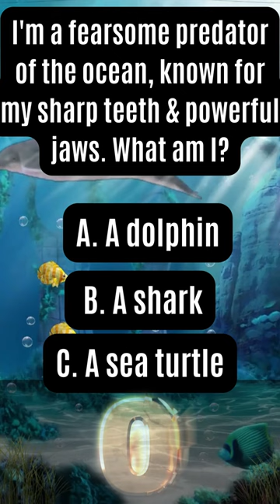Under the Sea || Dive Deep for the Most Viral Sea Riddle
Your Queries -
riddles,
riddles for kids,
underwater riddles,
undersea riddles,
Sea riddles,
general knowledge riddles,
GK riddles,
sea riddle,
once they sailed the sea riddle,
sea riddles,
sea riddles and answers,
sea animal riddle,
sea animals riddles and answers,
sea monster riddle answer,
sea animal puzzles,
ocean animal riddle,
sea of thieves riddle answers,
answer sea riddle,
riddles about sea,
what is the strongest creature in the sea riddle answer,
air sea or land riddle,
sea puzzle,
sea battle puzzle,
sea bird puzzle,
sea blue puzzle,
sea creature riddle,
sea chest puzzle,
sea creature puzzle,
sea castle puzzle,
sea cloud puzzle,
sea crossword puzzle,
sea cartoon puzzle,
sea-doo puzzle,
ocean deepest riddle,
dead sea riddle,
sea riddles in english,
sea puzzles,
puzzle sea fish,
can you solve the fish riddle,
sea puzzle games online,
sea puzzles game,
sea glass puzzle,
sea gull puzzle,
sea goddess puzzle,
sea of thieves riddle guide,
sea horse riddle,
sea horse puzzle,
seahenge puzzle
sea of thieves riddle,
can a riddle have more than one answer,
riddle location,
in the middle of the sea riddle,
i am in the middle of the sea riddle,
riddle where the answer is sea,
sea jigsaw puzzles,
sea king puzzle,
sea lion riddle,
sea life riddles,
sea life puzzle,
sea lion puzzle,
lost at sea riddle,
shore does riddle,
sea monster riddle,
sea mandala puzzle,
sea of thieves riddle map,
middle of the sea riddle,
riddle sea of thieves,
sea of puzzles,
puzzle sea of clouds,
puzzles online,
sea of thieves riddle solver,
sea of thieves riddle quests,
sea riddles reddit,
sea related riddles,
sea related puzzles,
red sea riddle,
red sea rules,
sea shell riddle,
sea shore riddle,
seesaw riddle,
sea slug puzzle,
seesaw puzzle,
sea shell puzzles,
sea riddles with answers,
sea turtle riddle,
sea themed riddles,
sea turtle puzzle,
the middle of sea riddle,
under the sea riddle,
seaworld riddle,
sea world puzzle,
sea wooden puzzle,
sea wall puzzle,
sea shell riddles,
all sea of thieves riddles,
riddle sea,
riddles quiz,
brain riddles,
riddles channel,
riddles challenge,
riddles clean,
cool riddles,
crazy riddles,
riddles easy,
riddles english,
riddles easy for kids,
english riddles,
easy riddles,
english riddles with answers easy,
funny riddles,
funny riddles with answers,
fun riddles,
riddles game,
good riddles,
riddles in english with answers,
infinite riddles,
impossible riddles,
interesting riddles,
iq riddles,
instagram funny riddles,
riddles jokes,
jokes and riddles,
riddles kids,
ken riddles,
riddles light,
riddles logic,
logical riddles,
mystery riddles,
mind your logic riddles,
riddles no one can solve,
riddles new,
riddles numbers,
riddles no pictures,
riddles nobody can solve,
new riddles,
old riddles,
riddles pop off,
riddles puzzles,
riddles pov,
riddles punk,
picture riddles,
puzzles and riddles,
riddles questions,
riddles quiz with answers,
riddles quizzes,
riddles quiz in english,
quiz riddles,
quick riddles,
questions riddles,
quiz riddles in english,
quiz and riddles channel,
qrt riddles,
riddles reaction,
riddles read out loud,
riddles english riddles,
riddles funny riddles,
riddles easy riddles,
riddles shorts,
some riddles,
riddles ted ed,
riddles to tell your friends,
riddles to tell your parents,
tricky riddles,
tricky riddles with answers,
riddles ultimate,
riddles uk,
unsolved riddles,
unique riddles,
riddles video,
video riddles,
very funny riddles,
visual riddles,
riddles what am i,
riddles with answers for kids,
word riddles,
who is brain teaser & riddles,
what am i riddles,
riddles youtube channel,
riddles you can't solve,
riddles youtube shorts,
riddles you can tell your friends,
riddles youtubers,
youtube riddles,
youtube shorts riddles,
zen riddles,
riddles 2023,
riddles 2022,
30 second riddles,
10 second riddles